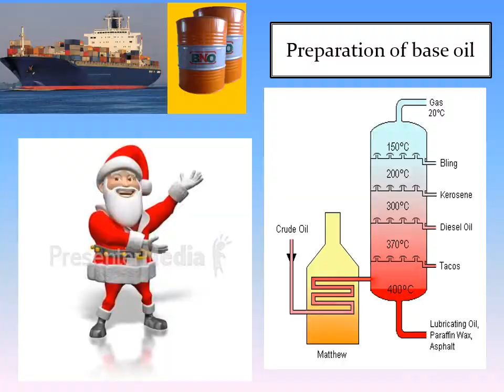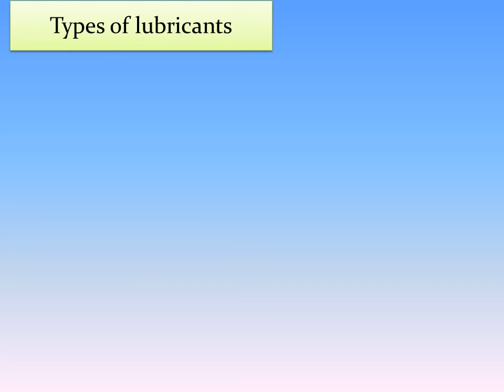manufacture of lubricating oil